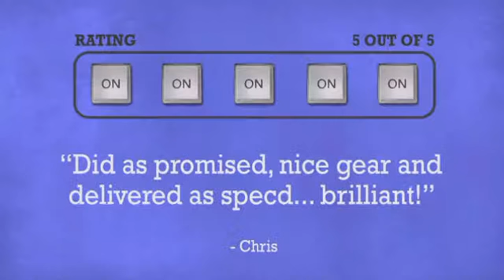LEDJ Alu Par Compact 3200K Black Compact Par Can - DJkit.com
For more information on the LEDJ Alu Par Compact 3200K Black Compact Par Can and to purchase from DJkit.com

LEDJ Alu Par Compact 3200K Black Compact Par Can is brought to you